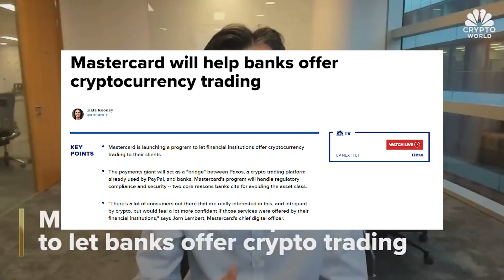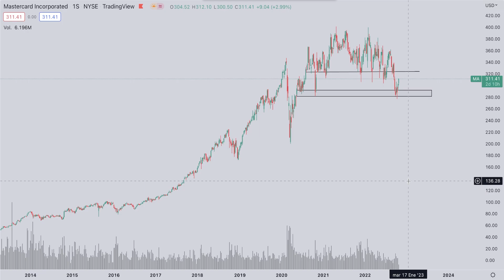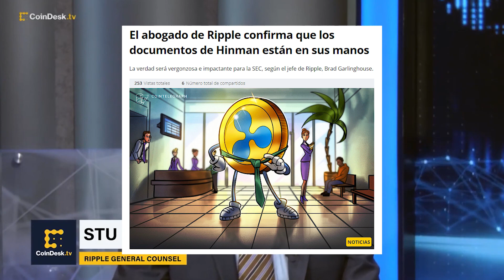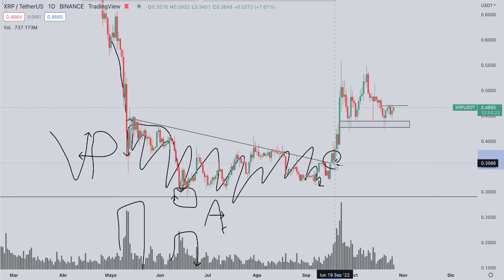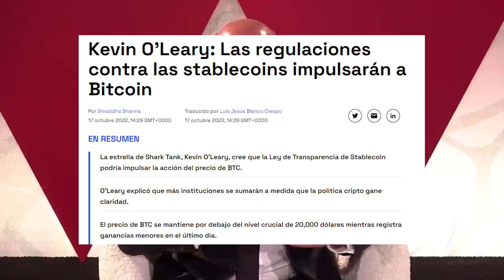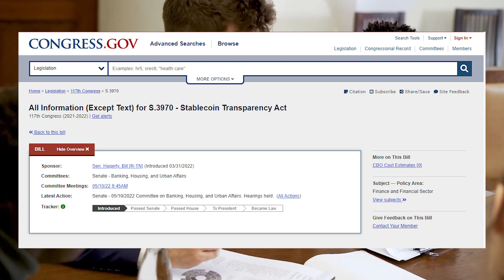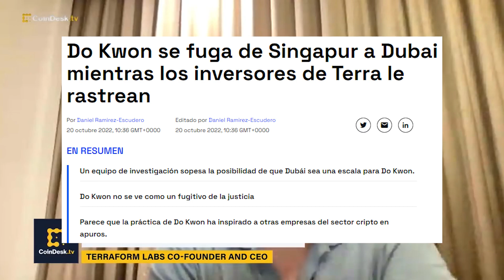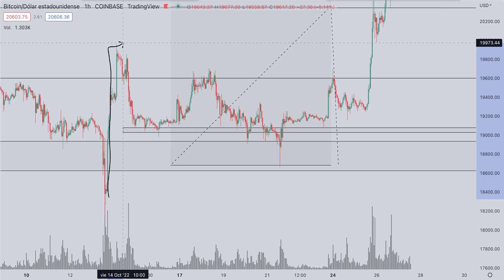🚨TENDREMOS UNA RECUPERACIÓN ✅Noticias Criptomonedas (HOY) BITCOIN | CARDANO | SOLANA | POLKADOT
✅ ¡El PRECIO de BITCOIN y las CRIPTOMONEDAS pueden SUBIR! ¿El DINERO INTELIGENTE va a PROVOCAR una CÁIDA para COMPRAR más BTC, ADA, SOL y DOT?

Mastercard planea implementar el comercio de criptomonedas para los bancos, El abogado de Ripple afirma que la SEC quedará en ridiculo cuando se desvele la verdad, Kevin O’Leary dice que Las regulaciones contra las stablecoins impulsarán a Bitcoin, La comisión Europea está dispuesta a detener la minería de criptoactivos, Celsius Network está siendo investigada por autoridades americanas, y Do Kwon se fuga de Singapur a Dubai mientras los inversores de Terra le rastrean. ¿Cómo afectarán estas noticias al precio de Bitcoin, Cardano, Solana y demás criptomonedas?

👉 BITGET (¡¡Aprovecha el bono por registro y por hacer trading!!)